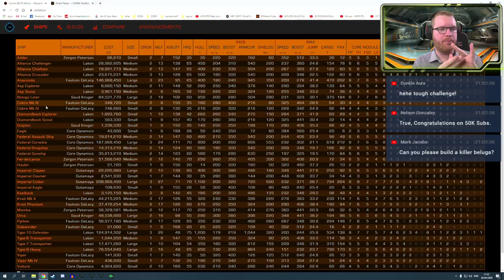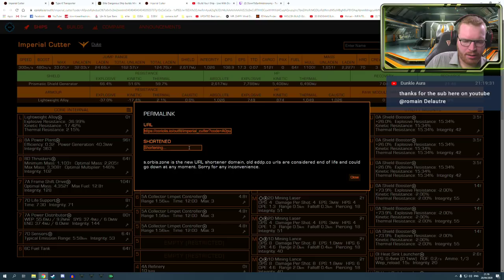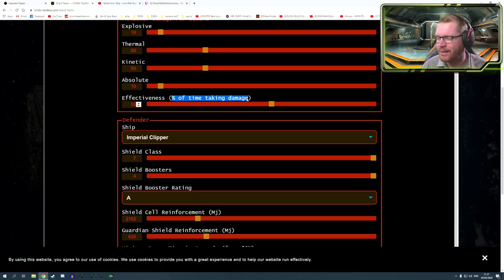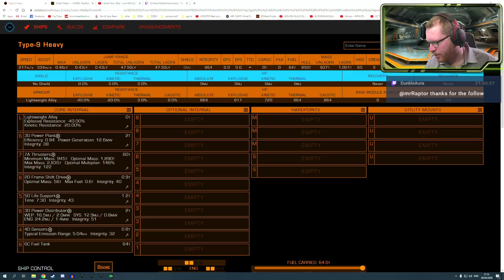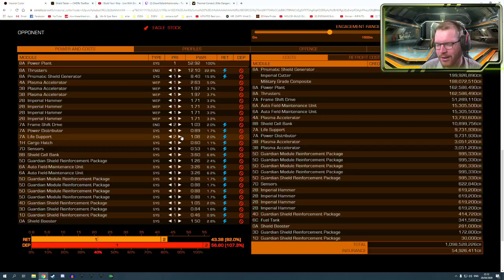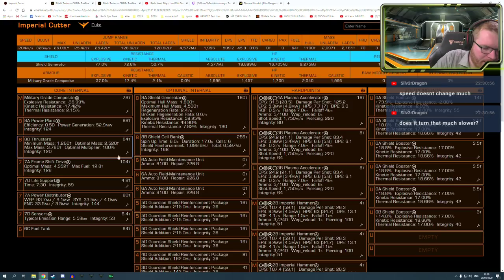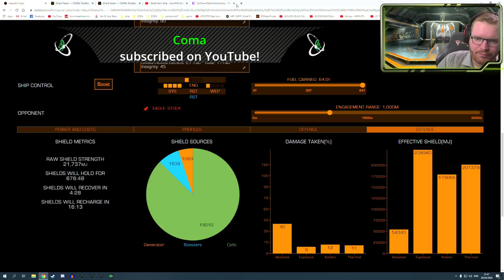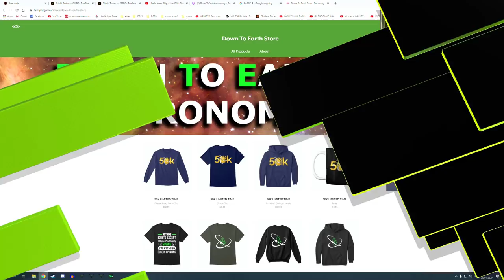I Build You'r Ship - Live With Down To Earth Astronomy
I have a discord server for the channel community - come over and i hi: